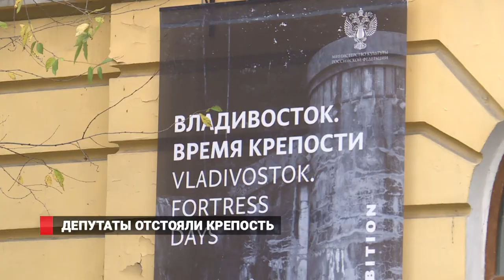ДЕПУТАТЫ ОТСТОЯЛИ КРЕПОСТЬ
Фортификционные объекты приморскоцй столицы переходят в оперативное управление музея-заповедника «Владивостокская крепость». Депутаты городской Думы и сотрудники музея федерального значения рассчитывают  и на плодотворное сотрудничество с Администрацией дальневосточной столицы. Визит-центр музея крепости уже открыт. В нем представлены материалы о том, как создавалась одна из самых мощных военно-морских крепостей мира, о людях, занимавшихся строительством этого уникального фортификационного комплекса. В открытии экспозиции приняли участие председатель Думы города Владивостока и депутаты, представители музейного  сообщества, военные  историки. Отметим, что именно депутаты Думы Владивостока, учитывая настроения общественности,  в начале 2018 года выступили с инициативой отмены аукционов на право заключения договоров аренды объектов Владивостокской крепости. И по поручению властей города уже в феврале того же года с аукционов были сняты 82 из 110 объектов недвижимости, которые входили в состав культурного наследия федерального значения «Комплекс фортификационных сооружений Владивостокской крепости».